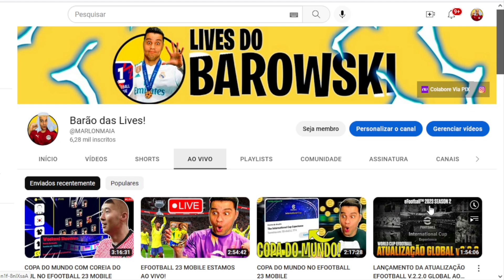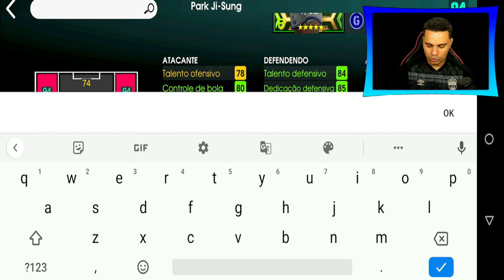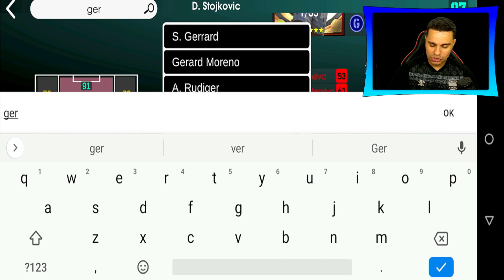Como deixar o GERRARD 100 OVERALL no eFootball 2023 Mobile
Fala Pessoal , No vídeo de hoje trago como treina o Gerrard e CIA no efootball 23 mobile, deixando upado no maior nível possível.

Upando Gerrard E CIA BOX GREAT CAPTAINS.

BARÃO EGAMER upando jogadores no eFootball mobile.

CHEGOU a box do great captains a MAIS ESPERADO POR TODOS NO EFOOTBALL 23 MOBILE.

•  Apresentação: Barão
•  Roteiro: Barão
•  Edição: Barão